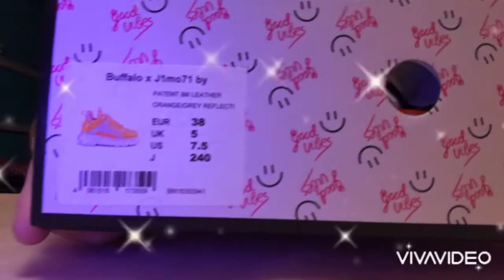Buffalo x J1mo71 orange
🧡 Buffalo x J1mo71 Lisa et Lena🧡 basket patent Orange/ grey/teflecty acheté sur le site Buffalo officiel en promotion :-) ✌🏼🧡 Ps : 🤍 vous pouvez me retrouver sur Instagram à ( bominnable ) ...